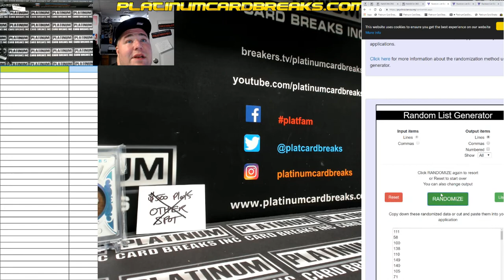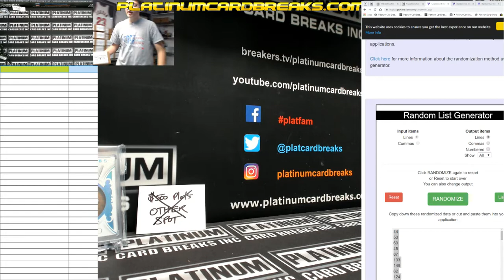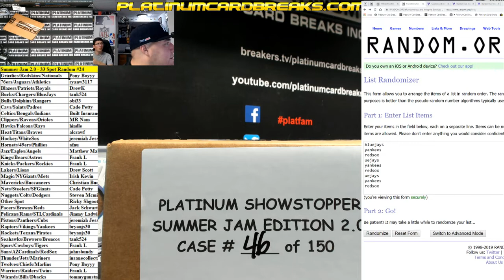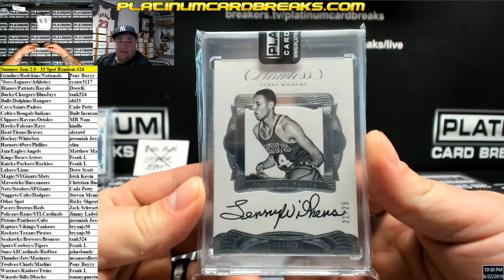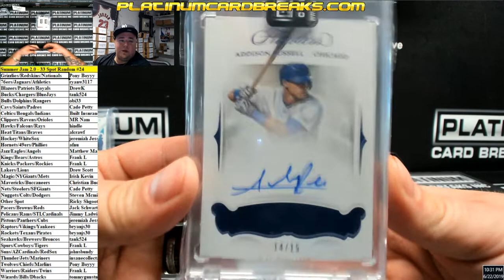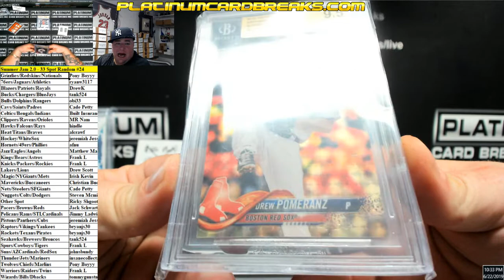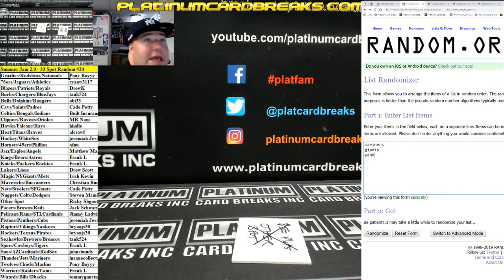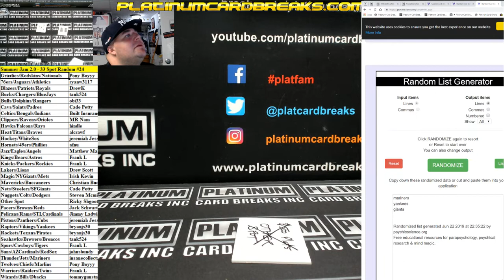Summer Jam 2 0 33 Spot Random #24